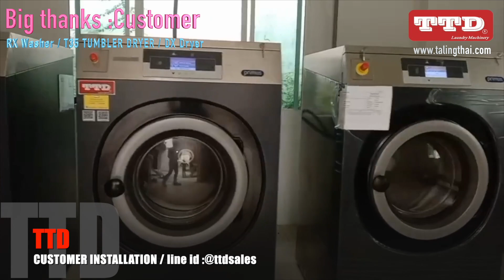Primus installation washer & Dryer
บริษัท ตลิ่งไทยพัฒนา จำกัด
TTD :Talingthai development
Aftersales installation job
RX washer,T dryer,DX dryer
8/52 week
primus washer Extractor
cascade drum